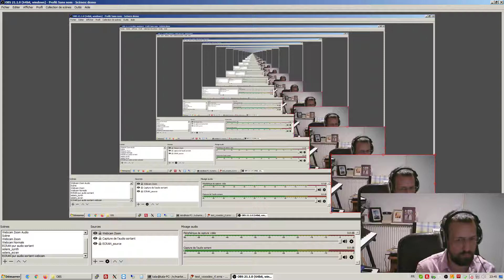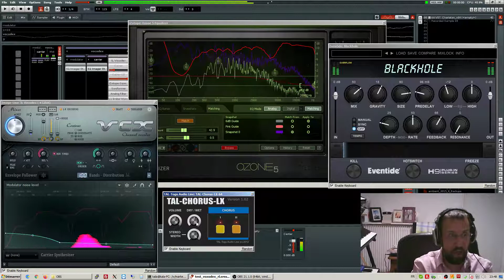Vocodex Blackhole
Modulator : Microphone
Carrier : Charlatan 7 Unison sawtooth